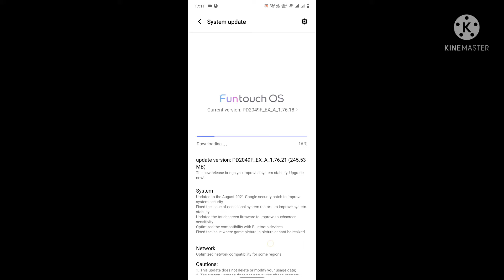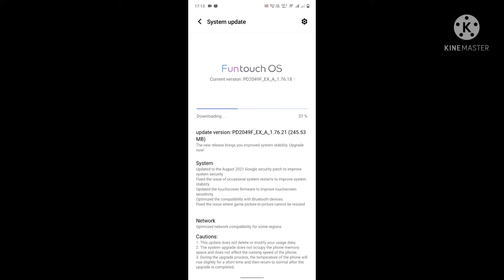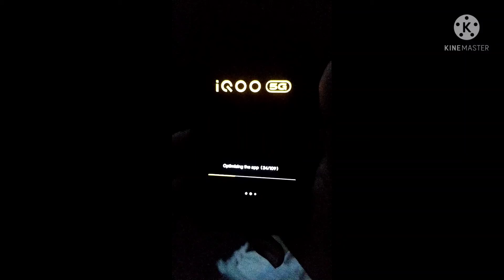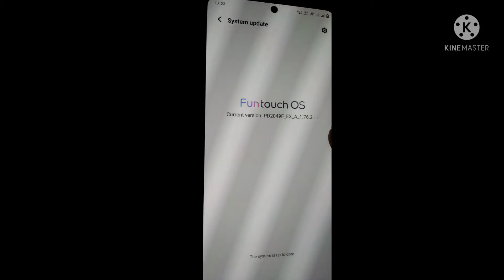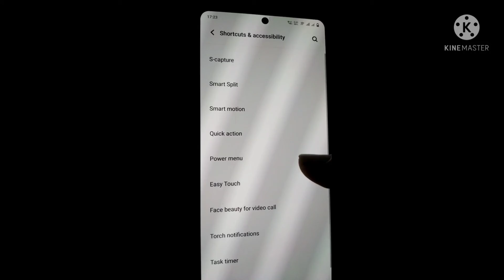IQoo 7 legend security update August 2021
Description

Hello Fiends!

Thanking You!

vraj pc
vrajpc rockstar
vraj pc rock star
Vraj PC